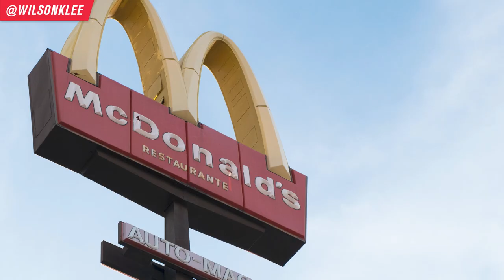Scams New Restaurant Owners Fall For | How To Start A Restaurant 2022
Want to start a restaurant or food business? Well these are the scams new restaurant owners fall for and get tricked into...beware of these.

There are a lot of misconceptions about owning a restaurant or food business. On one hand, the media has made it out to be all glitz and glamour. As if you become the celebrity in town. But that's far from the case. And the internet has made new restaurant business owners focus on the sexy stuff - the marketing and cool campaigns - right from the get go. Instead they should be doing everything in their power to nail down their foundations and getting the right product market fit. So they make the mistake of thinking they need to spend the money and hire a restaurant marketing agency and do all these fancy campaigns and tactics at the start...

TO BE CLEAR: If you're brand new food business with not much budget and have not proven that the market likes your food and service...I do not recommend you hiring an agency to run your social media. Like I said - more marketing (and marketing in general) will not solve your business foundational issues. It will only make it worse by getting more people to experience mediocre food and mediocre service, which equals bad reviews and word of mouth.

So if you're a new restaurant owner, part of restaurant management, an aspiring food business owner, or upcoming cloud kitchen owner, or just want to learn how to start a restaurant or how to start a food business...then keep on watching to see what to keep an eye for and develop the right mindset going forward.

📚 RESOURCES

🛠 Community & Tools
[EQUIPMENT] Tools & software I recommend using -